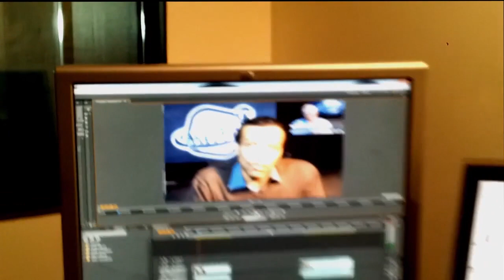Patrick Burensteinas - En route pour un voyage alchimique 1/4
Big UP à Patrick Burensteinas